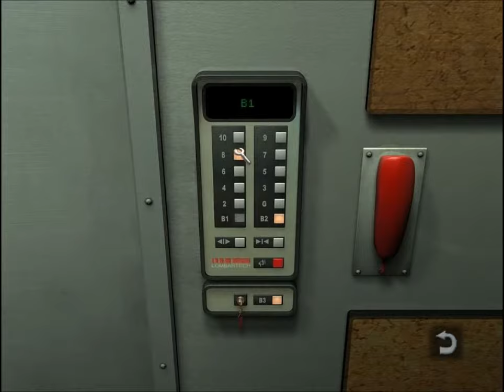Let's Play Still Life [German] [Blind] Part 022 - Im Körper einer Drohne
Still Life ist ein Point&Click-Adventure des kanadischen Spieleentwicklers Microïds. Nachdem es 2005 auf dem internationalen Markt erschienen ist, wurde die Firma, die zuvor die Syberia-Reihe veröffentlicht hatte, von Ubisoft gekauft. Geschichte und Charaktere basieren auf dem Microïds-Spiel Post Mortem, einen direkten Nachfolger stellt Still Life aber nicht dar.